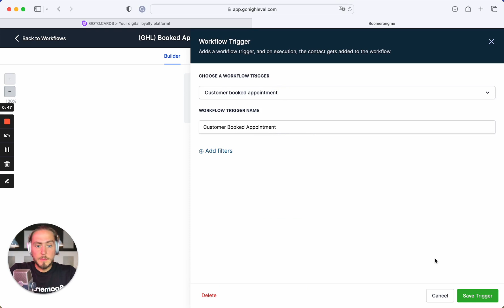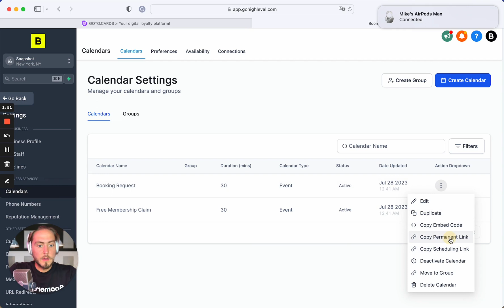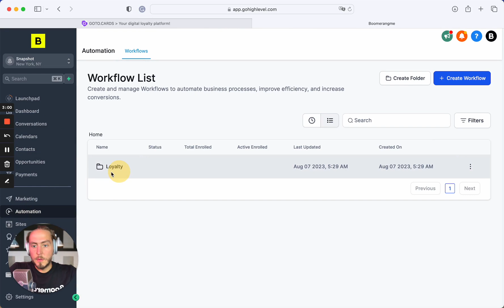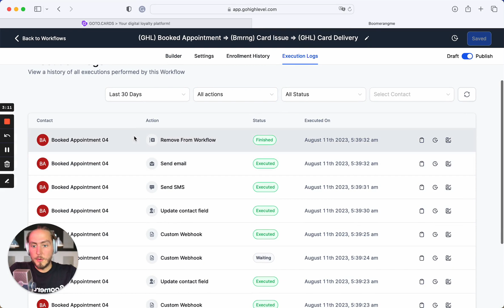Booking Appointments | Boomerangme + GHL Loyalty Snapshot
In this video, I will demonstrate an automation workflow that creates a loyalty card for customers who book appointments in your business. Using the HighLevel platform and Boomerangme, we can automatically generate a card holder, issue a loyalty card, and deliver it via SMS or email. I will guide you through the process and show you how it works. No action is required from you, just sit back and watch!